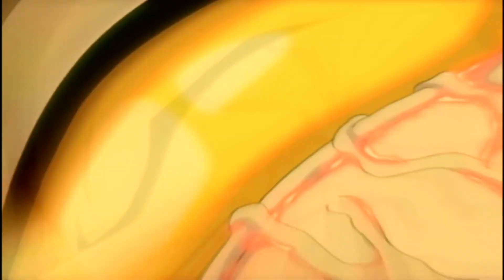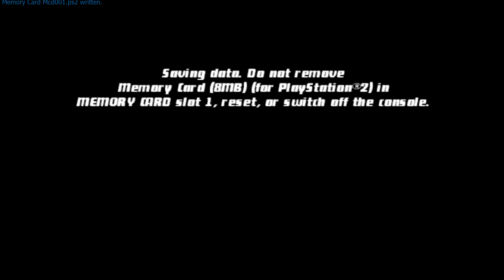DNA Alien Di Curi - Ben 10 : Protector of Earth - Part 1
Halo guys kali ini gue bakalan mainin game BEN 10, kita bakalan menjadi seorang anak yang bisa berubah menjadi seekor alien semaunya. disini kita akan memakai karakter ben dan dibantu dengan kakak dan kakeknya untuk berpetualang bersama, DNA Alien Di Curi, pantengin terus channel ini guyss.